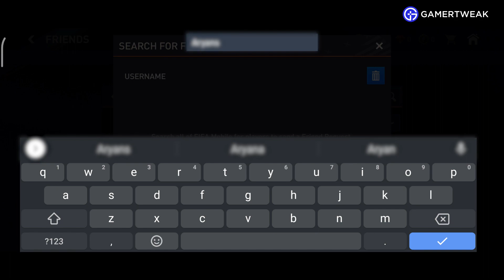How To Add Friends In FIFA Mobile (QUICK GUIDE)